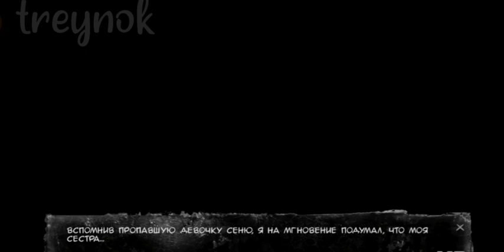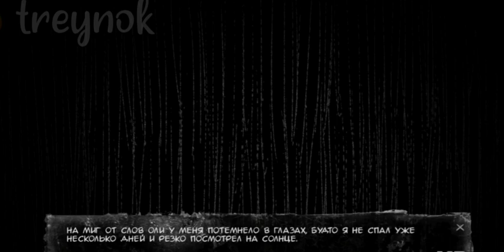прохождение Tiny Bunny (other story)tinybunnyotherstory